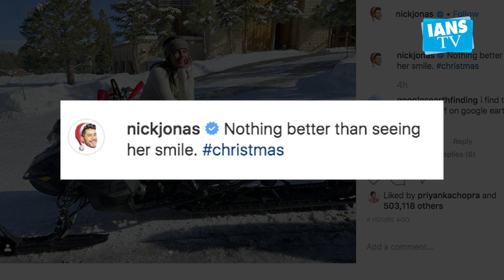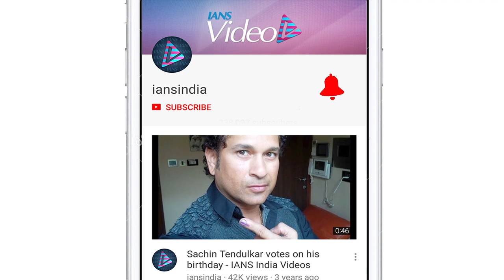Priyanka gets 'batmobile' as Xmas gift from hubby Nick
Priyanka Chopra is super excited with her new Christmas present! Hubby Nick Jonas has gifted her a snowmobile on Christmas and the actress cant stop flaunting it!